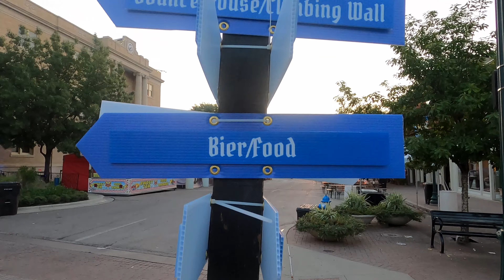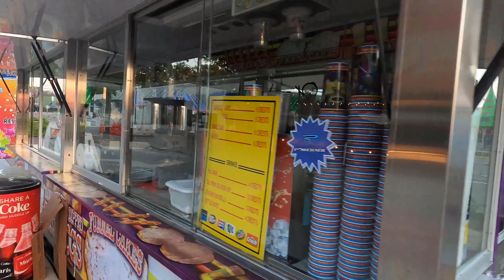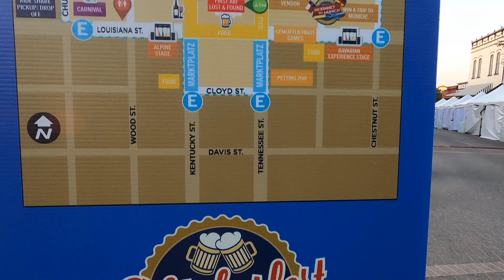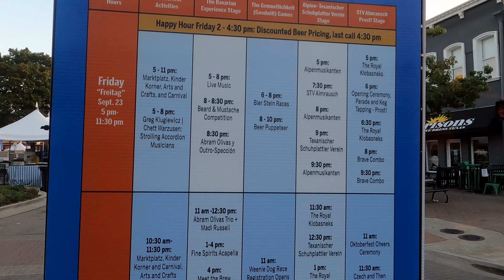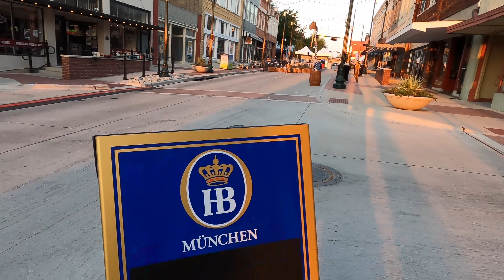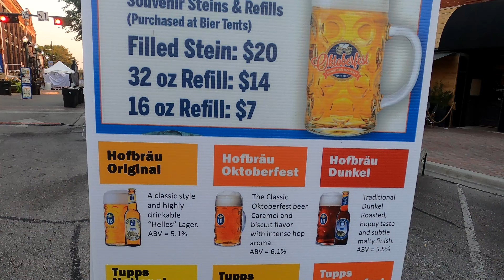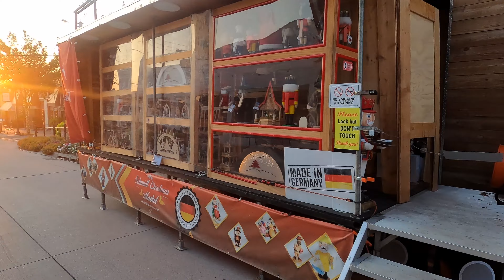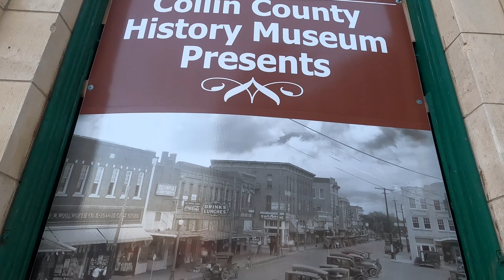McKinney, Texas - Sunrise Walk, Relaxing Sounds and Views of "Downtown Oktoberfest McKinney" DFW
Early morning walk of downtown McKinney. The streets are fairly empty. So you can hear the morning sounds of the city after a Oktoberfest festival.

Historic Downtown McKinney is a true destination. Stroll the square and see a show, taste a new wine and enjoy the live entertainment. Discover Downtown McKinney with eclectic shopping from independently owned stores and rising culinary scene. This coming together of new and old, historic and trend-setting, daytime festivals and nightlife activities embodies the spirit of McKinney and what makes it unique.

Location: Collin County, Dallas Fort Worth Metroplex TX USA